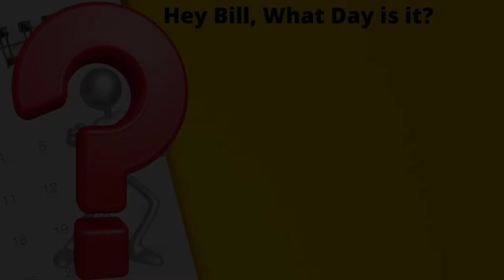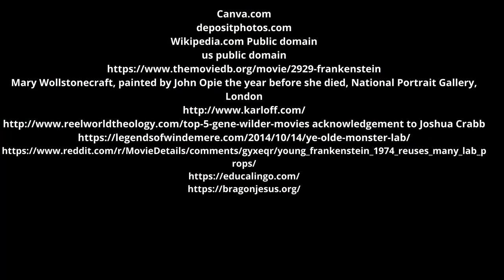National Frankenstein Day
The Book Frankenstein, by Mary Shelley was written in 1818.  Her legacy leaves a trail of fright and horror to this day.  Come learn more about the Monster and his story.